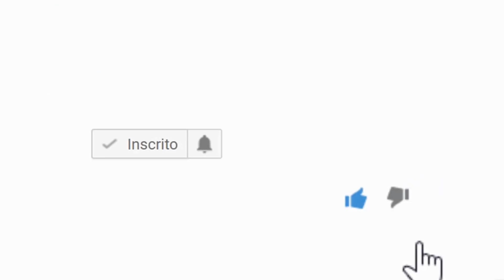LINGUIÇA TOSCANA AO FORNO COM BATATAS | ALMOÇO COMPLETO COM MENOS DE 20 REAIS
O vídeo de hoje é essa receita maravilhosa, linguiça toscana recheada com batatas ao forno. Espero que gostem!